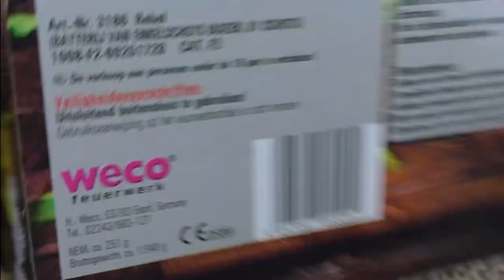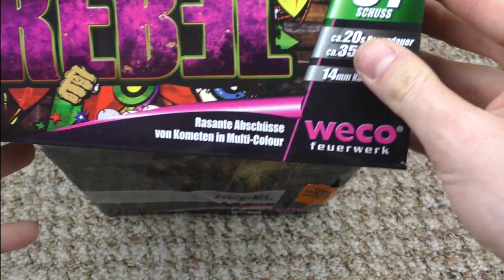Weco - Rebel | Fächer mit Karacho! | DennisPyro©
Heute gibt es mal die Rebel von Weco! Eine sehr schnell schießende Fächer Batterie! :)

Zum Artikel: Die Rebell von Weco ist eine Fächer Batterie, die ich für 17,99€ gekauft habe. Anfangs schießt sie mulitcolor, später blinker und crackling! Für mich auf jeden Fall lohnenswert.
Jedoch muss man selbst entscheiden, ob man 18€ ausgeben will, da auch hier die Buketts sehr klein sind.

by PyroExtrem

🎶Verwendete Lieder:
🎵[FREE] Young Thug x Kodak Black Type Beat 2017 - "Tuesday" | Free Type Beat | Trap Instrumental 2017